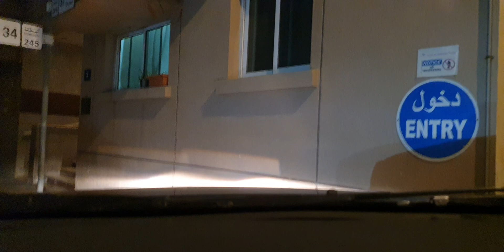His FAITHFULNESS IS OUR SHIELD 🛡 416.2 Jesuslovesyou -ctto